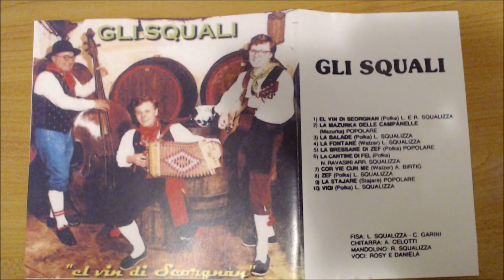la balade GLI SQUALI Canzone Friulana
"la balade" polka scritta da Luigino Squalizza
I fratelli Squalizza, già fondatori nel 1981 del gruppo musicale "JUNIOR FOLK" e nel 1986 del gruppo "GLI SQUALI", da anni sono impegnati nella conservazione e salvaguardia della cultura musicale popolare del Friuli, in particolare delle Valli del Torre e del Natisone.
Numerose sono state le esibizioni in formazione di Trio, o in quintetto, nei Fogolars Furlans e Circoli Alef in Italia e all'Estero, oltre che in innumerevoli Sagre e Feste di piazza in tutto il Friuli Venezia Giulia.
I fratelli Luigino e Roberto Squalizza sono stati i fondatori di due importanti associazioni nel campo della musica: L'Ass..Musicale Savorgnanese organizzatrice di 6 edizioni del FESTIVAL Internazionale ALPE-ADRIA della FISARMONICA di SAVORGNANO del TORRE (UD) e nel 1990 dell'Associazione Regionale "AMICI della FISARMONICA del F.V.G."
Tramite queste due Associazioni sono state organizzate, nell'arco degli anni centinaia di manifestazioni fisarmonicistiche internazionali tra Concorsi, Rassegne, Concerti e Convegni